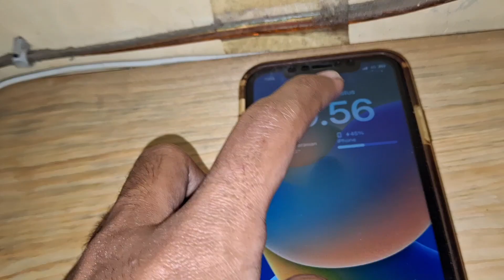Mengatasi HP / Smartphone panas Saat di Charger